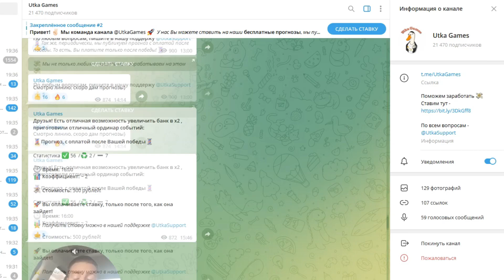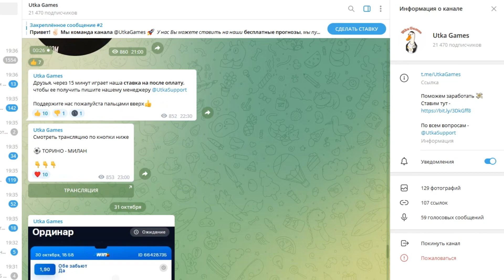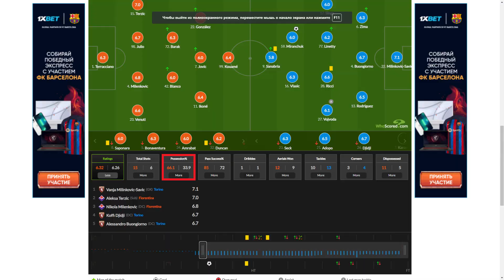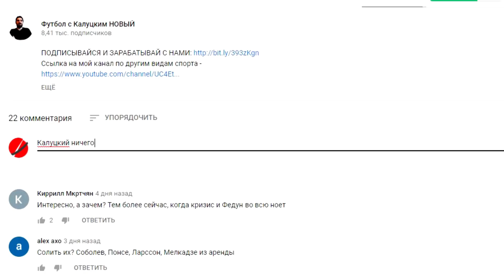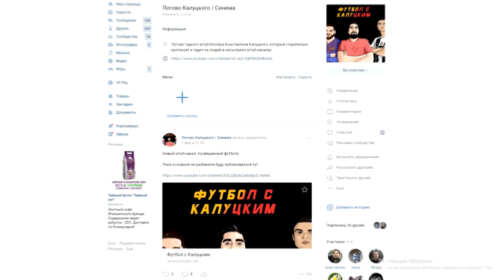Миранчук забил гол и принёс победу "Торино"! Лёха - красавец!